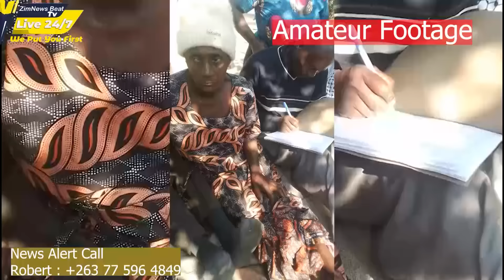HONDE: PART 2 Father & Son Vakatumwa NeN'anga Kunotsvaga Mushonga Votaura Mafiro Avo